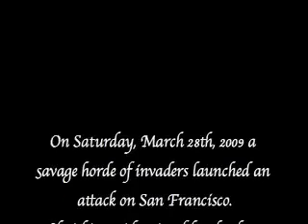KILLGASM ! (Highlights from SF)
kick ass porngrind from Sacramento